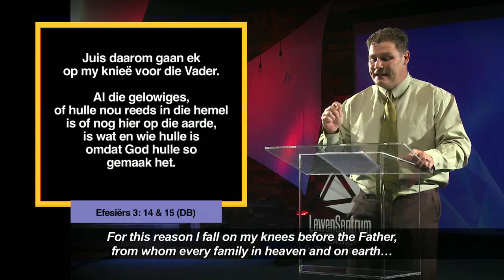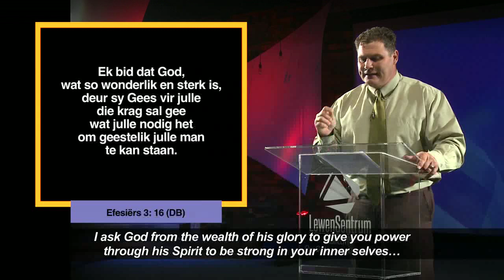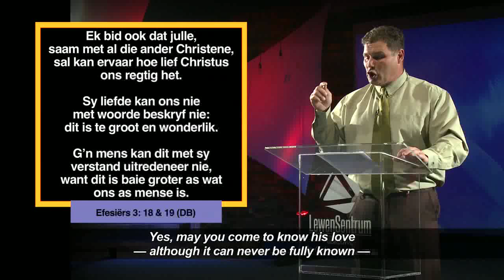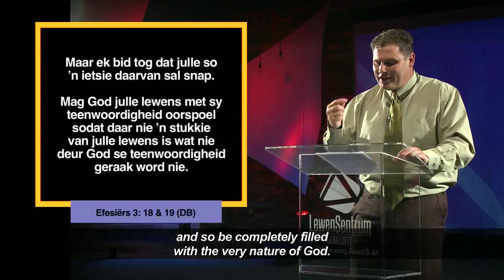Die Woord Erediens S4 Episode 25 - 17 Februarie 2019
Ons is besig met 'n reeks waarin Prediker Andries praat oor hoe ons vir 2019 in geheel kan bid.